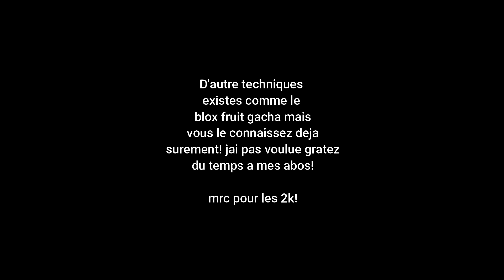Comment AVOIR DES FRUITS MYTHIQUES *EN 1 MINUTE*! | Roblox Blox Fruits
(les 10 premieres personne qui rejoignent le serv ont un rôle spécial)!
                                          TAGS[IGNORE]
comment avoir des fruiits facilement sur blox fruit,
Roblox,
Blox fruit,
roblox blox fruit,
fr.
roblox fr,
blox fruit fr,
roblox en francais,
blox fruit en francais,
fruit du démon,
one piece,
devil fruit,
havocado,
gang beasts,
koco,
blackbird,
guizmow,
guizmo,
gugu,
gizmo,
multigaming,
fun,
funny moment,
funny,
gaming,
roblox,
cache cache,
furious,
jumper,
prison,
évasion,
braquage,
redkill,
niveau,
rapide,
gros,
race,
clicker,
course,
voler,
robux,
pirate,
blox fruits,
Furious Jumper